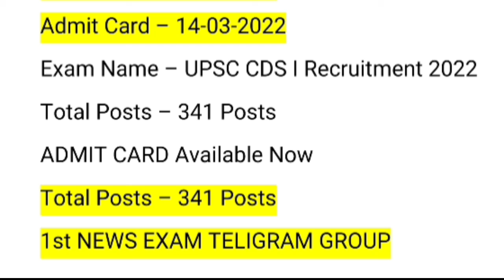UPSC CDS 1 Exam 2022 Admit Card / How to Download UPSC CDS 1 2022/upsc cds exam date/upsc cds 2022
1st NEWS EXAM 👆

UPSC CDS 1 Exam 2022 Admit Card Download Kaise Kare ¦¦ How to Download UPSC CDS 1 2022 E-Call Letter
UNION PUBLIC SERVICE COMMISSION (UPSC) has given a Notification for the Recruitment of Combined Defence Service Examination-I 2022. Those Candidates are interested and Applied for UPSC CDS I Recruitment 2022, UPSC CDS I 2022 Online Form & complete the Required